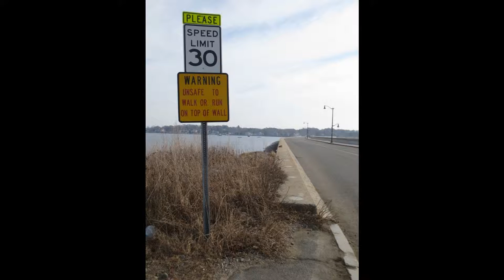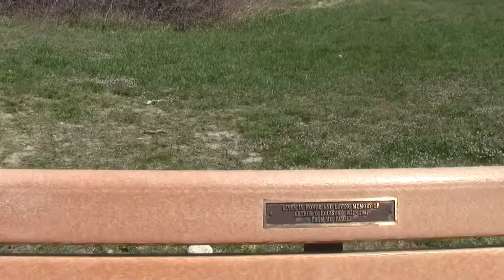The Causeway Marblehead MA.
A walk along the causeway that connects Marblehead Neck to the mainland.